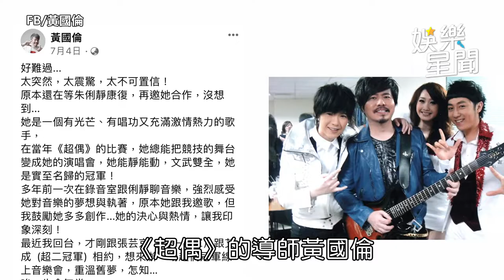朱俐靜癌逝最後筆跡惹鼻酸 陳勢安淚曝：她想以實力歌手被記得｜娛樂星聞